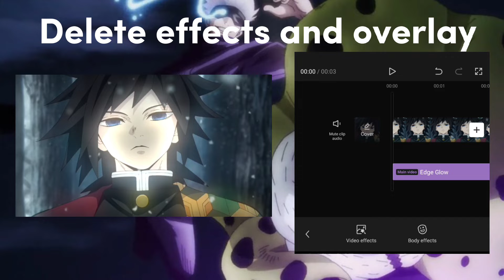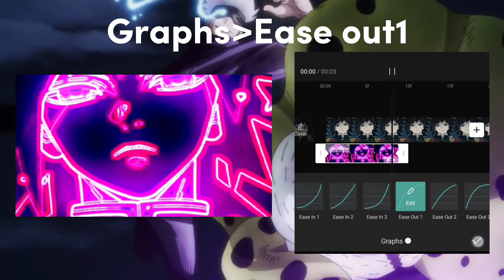Neon ghost effect//Capcut AMV/EDIT tutorial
Neon ghosttutorial

Hey! Thanks For Clicking On This Video, Hopefully It's

Useful And I Hope U Like It.

Sofware CapCut

Device Xiaomi note 10s